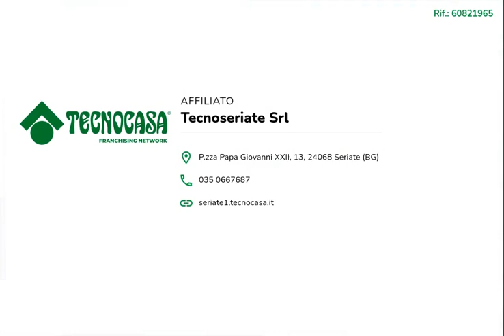Seriate. Porzione di stabile con appartamenti e negozi al piano terra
Seriate.

Proponiamo porzione di stabile con tre appartamenti e negozio da ristrutturare.

L'immobile è composto da  un appartamento trilocale con balcone  e un bilocale al piano primo.

Al piano terra  invece si trova il secondo bilocale e il negozio (con ripostiglio e deposito) che si affaccia su una delle vie principali del paese.

Ottimo per investimento.